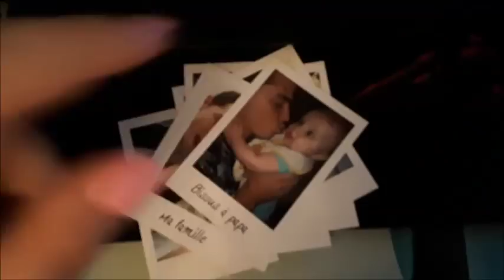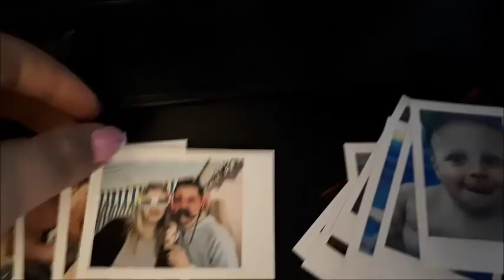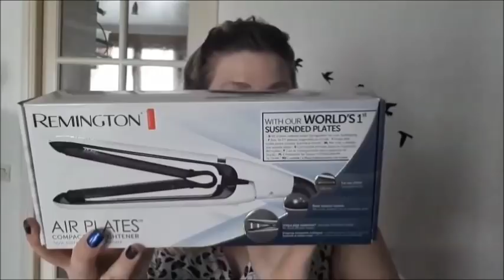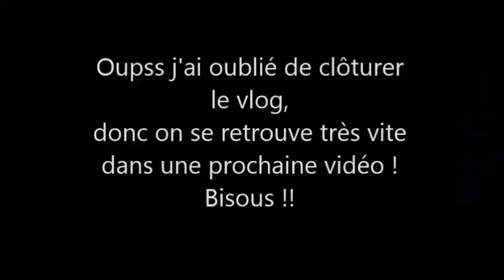NANIE VLOG #11 : Haul bébé, produits terminés, Coup de coeur & revues•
Hello !

Un nouveau vlog que j'ai beaucoup coupé parce que je ne vous raconte même pas combien de temps il faisait à la base !

J'espère que ça vous plaira, n'hésitez pas à medire tout ça en commentaire :)

La chaine de Didi beauty je vous conseille vraiment d'aller faire un tour sur sa chaine, c'est une personne adorable et sans chichis, tout ce qu'on adore !!

Ce produit m'a été offert par Schwarzkopf

Ce produit m'a été offert par LALALAB

Ce produit m'a été offert par Remington France

Ce produit m'a été offert par Merci Handy